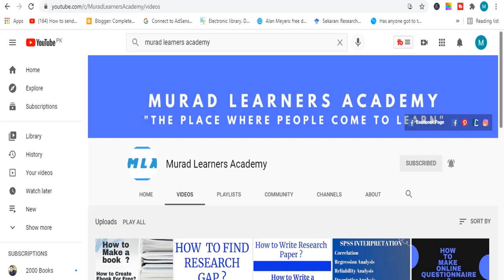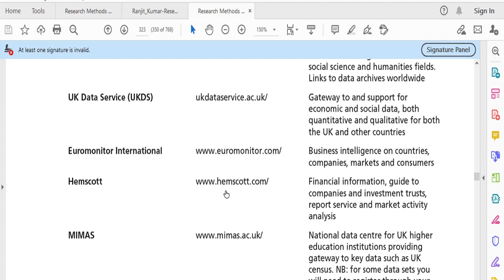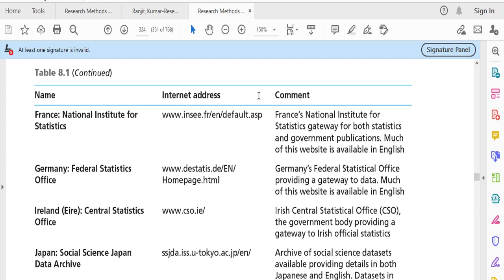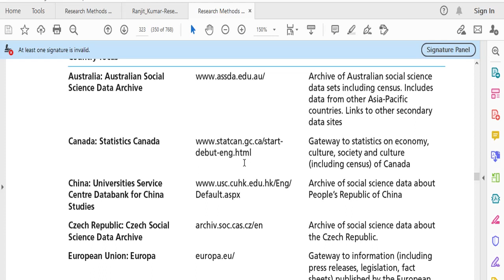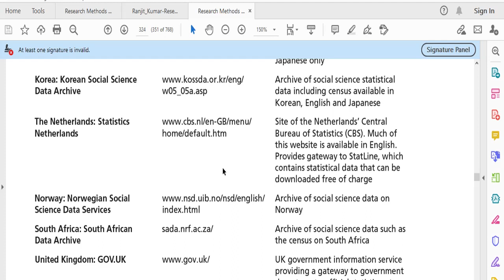How to Collect Data in Research l Secondary Data Collection Websites l Data Collection Websites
How to Collect Data in Research l Secondary Data Collection Websites l Data Collection Websites l Murad Learners Academy

In Murad Learners Academy You Will Learn:

Research
Different Subjects such as Accounting/Business Studies /HRM
Books
Useful Websites
Skills
& Much More!

Category : Education